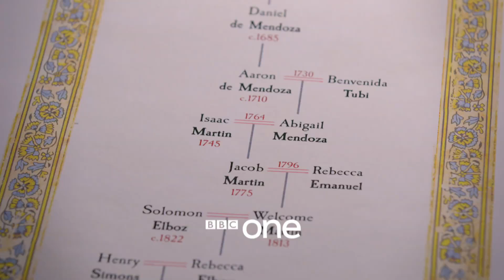Mark Wright - Who Do You Think You Are? | BBC Trailers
Intrigued by family stories from his granddad Eddie, former TOWIE star and presenter Mark Wright investigates his dad’s side of the family. Discovering Sephardi Jewish ancestry and a master swordsman living in late 17th-century Andalucía, Mark’s journey takes him to Spain where he’s astonished to finds out how his nine-times great-grandfather survived the terror of the Spanish Inquisition, while a less fortunate relative was burned at the stake.

Who Do You Think You Are? | Mark Wright | Trailer